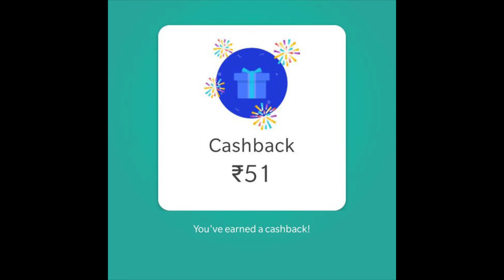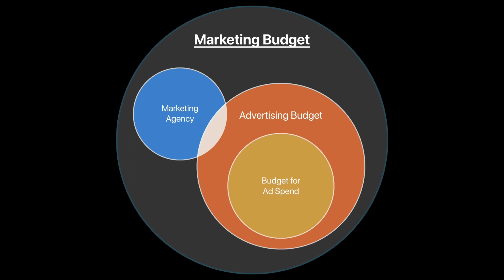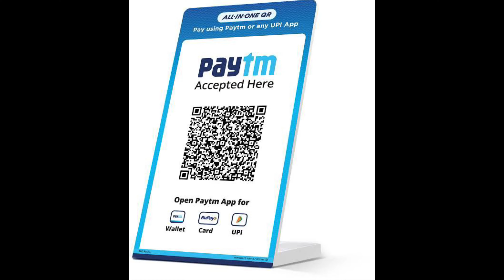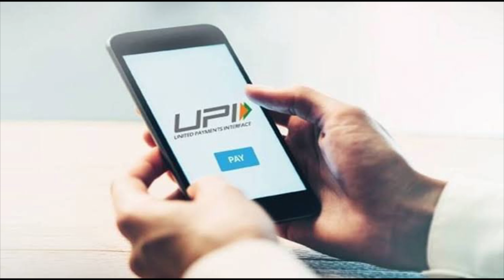Why Apps Gives You Cashback? | Why ATS #87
In this video I’m going to tell you about that why apps like payment and shopping apps gives you cashback?